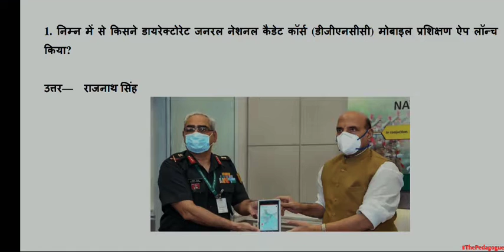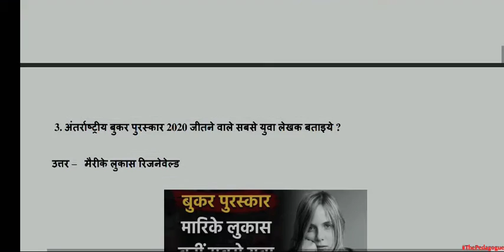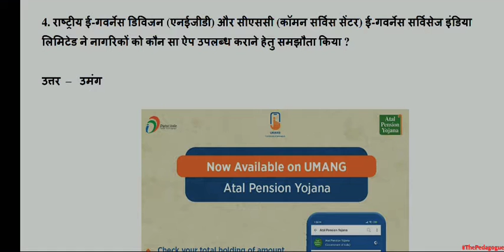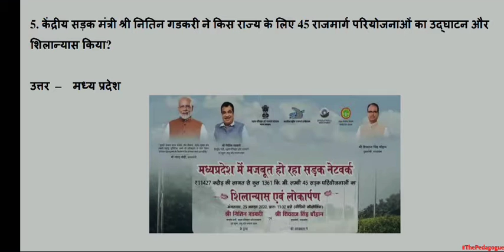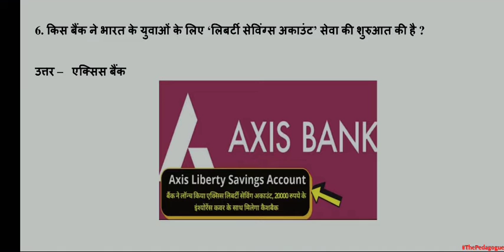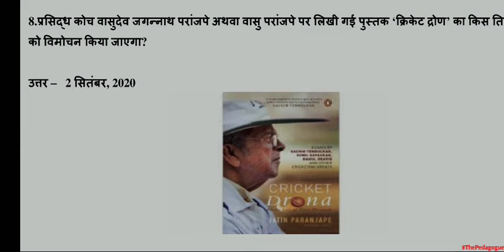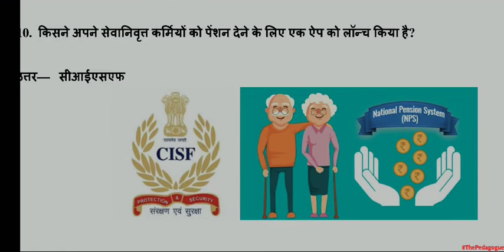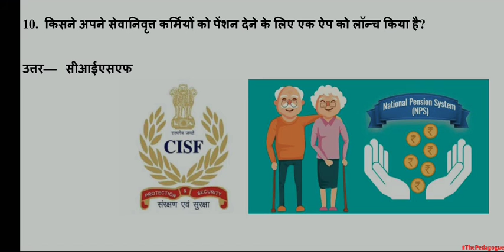Current Affairs 31 August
Top 10 Current Affairs for 31 August.
It Independence Day of Malaysia.